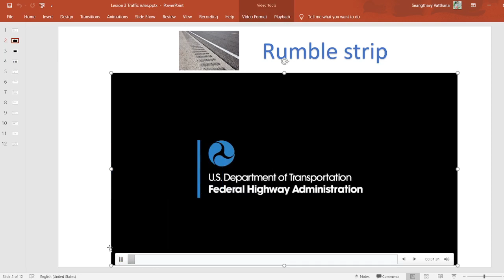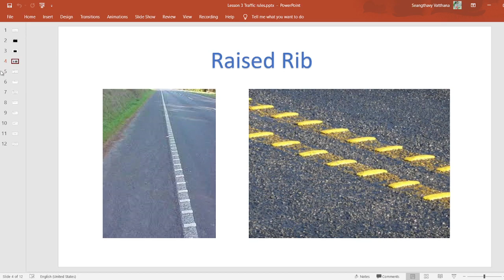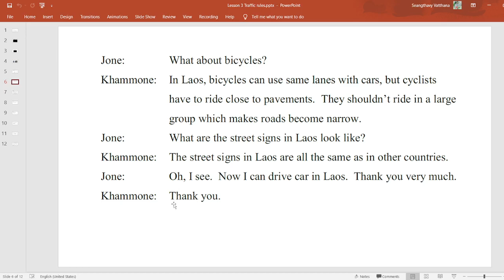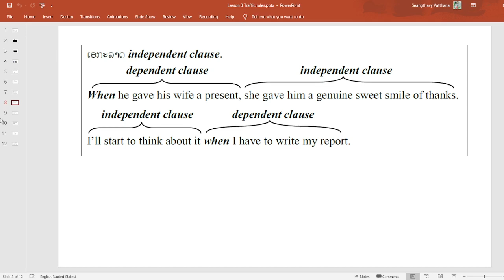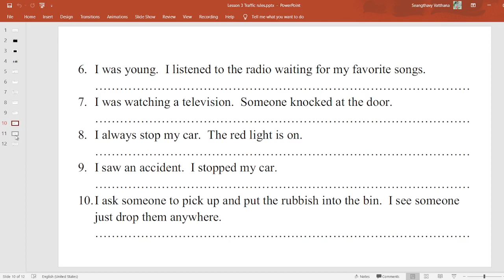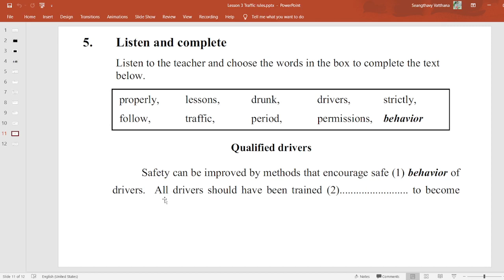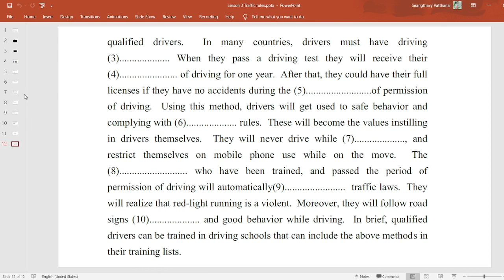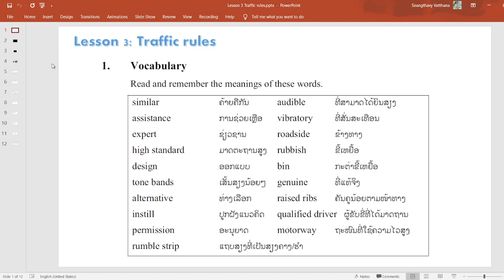Unit 2 : Road accidents | Lesson 3: Traffic rules